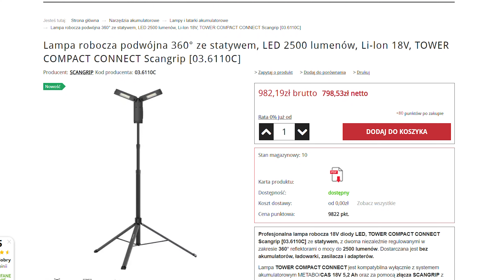SCANGRIP [03.6110C] LAMPA 360° 2500 LUMENÓW ZE STATYWEM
Przy wyborze lampy roboczej do oświetlenia warsztatu, placu budowy czy remontowanych pomieszczeń, warto postawić na markową firmę i nowoczesne sprawdzone rozwiązania. Czy produkty marki scangrip spełniają te wymogi oraz czy są odpowiednim wyborem dla Ciebie? Dowiesz się z naszego filmu. Zapraszamy.